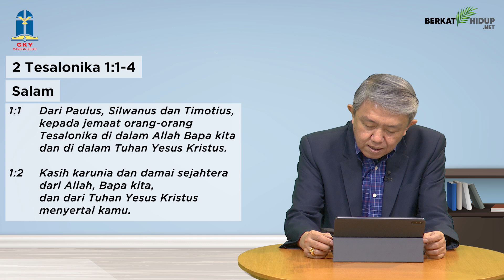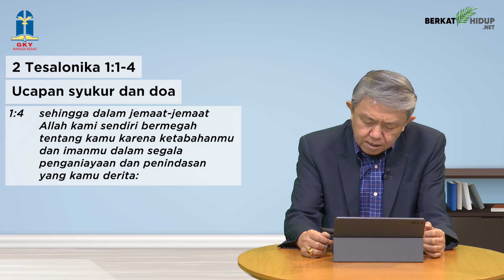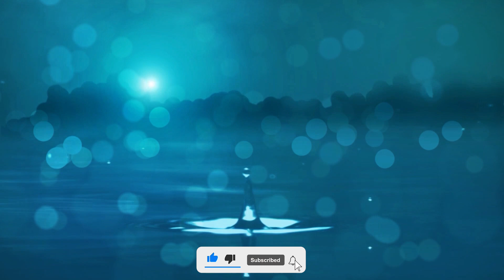Tuhan Adalah Gembalaku #988 - Salam; Ucapan Syukur dan Doa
2 Tesalonika 1:1-4
Salam; Ucapan Syukur dan Doa

* Rasul Paulus bermegah atas jemaat di Tesalonika karena ketabahan dan iman mereka dalam segala penganiayaan dan penindasan yang mereka derita.

* Kesusahan karena Kristus dihadapi dengan tabah karena iman bahwa orang percaya akan menerima kemuliaan dari Tuhan.

Bermegah atas ketabahan jemaat